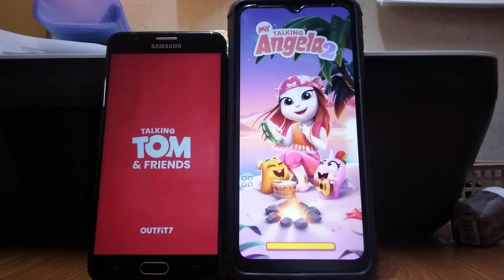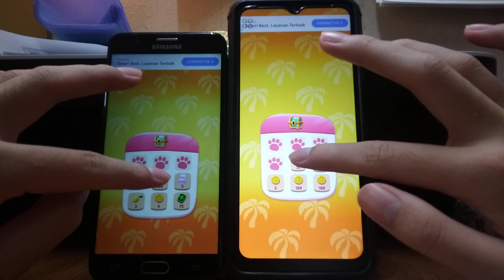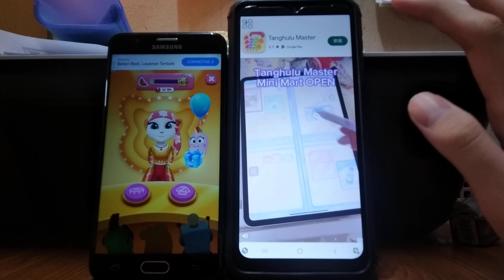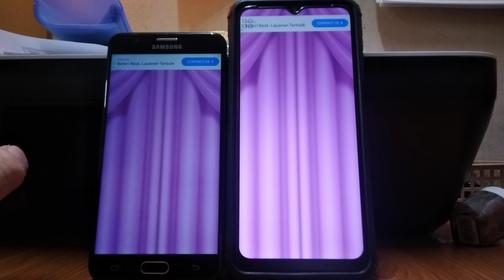My Talking Angela 2 Echo 25958